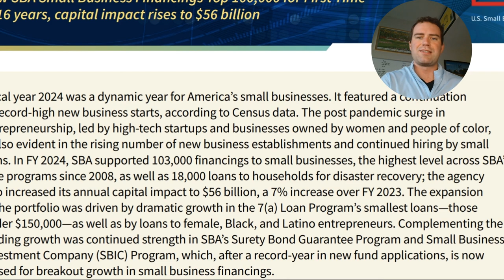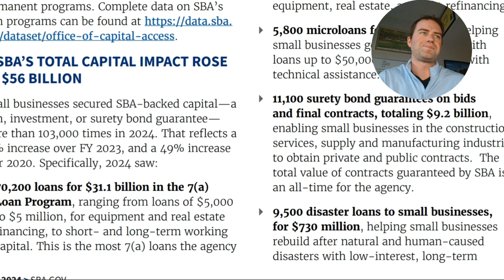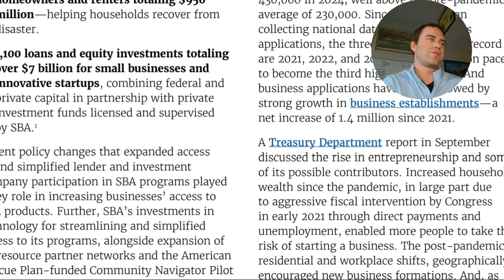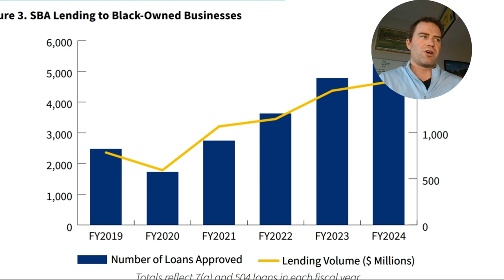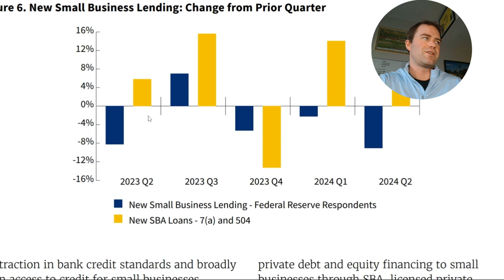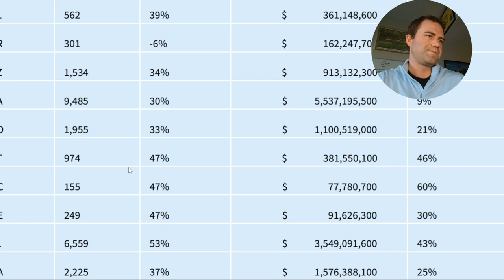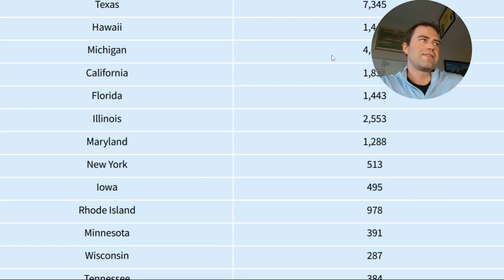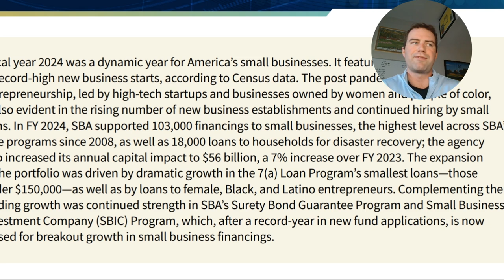SBA 2024 Capital Impact Report Review